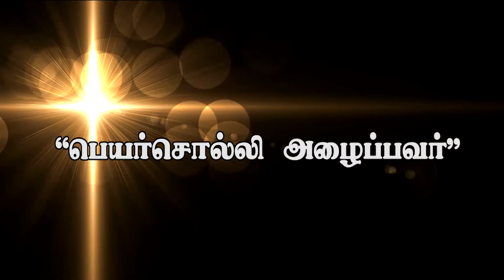" பெயர்சொல்லி அழைப்பவர் " (HD) May 30th , 2015 Today's Promise with Bro.D. Jestin(DD512)